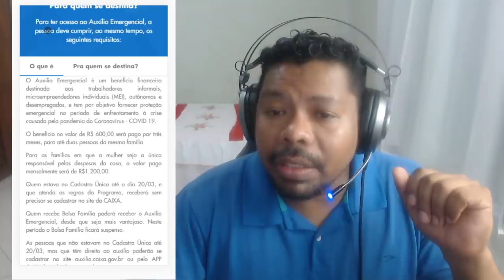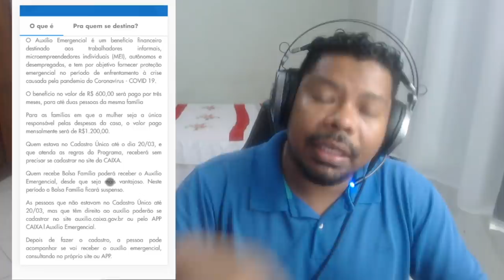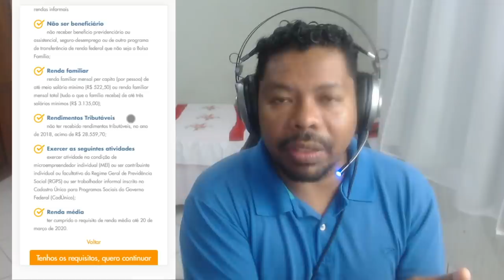AUXILIO EMERGENCIAL COMO SE CADASTRAR - CORONAVOUCHER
O governo anunciou nesta terça-feira (7) que está disponível o aplicativo Caixa Auxílio Emergencial (disponível para sistema Android e iOS) para fazer o cadastro e poder receber o auxílio emergencial de R$ 600. Além disso, também foi lançado um site. Para tirar dúvidas, está disponível o telefone 111. Não é preciso ter créditos no celular para acessar o aplicativo.

1 Crônicas 16:8. "Deem graças ao Senhor, clamem pelo seu nome, divulguem entre as nações o que ele tem feito."